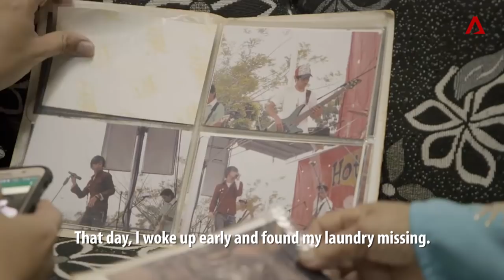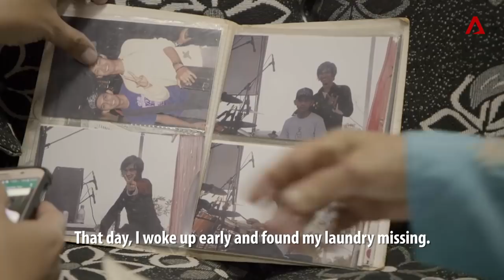6ixth Sense Rocker And 'The World's Best Mak' | Across ASEAN | CNA Insider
Adi Prayo Sambodo is a rocker from Indonesia with hit band 6ixth Sense. Hazizah Rahman is a 73-year-old grandma from Malaysia. Together, they make an unexpected mother-and-son pair - and the subject of a beautiful song, on AcrossAsean.